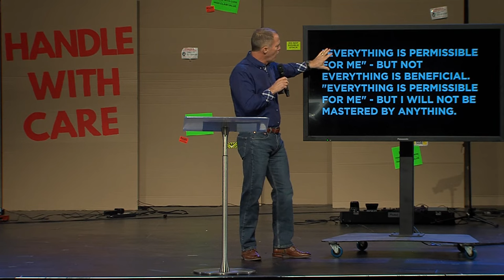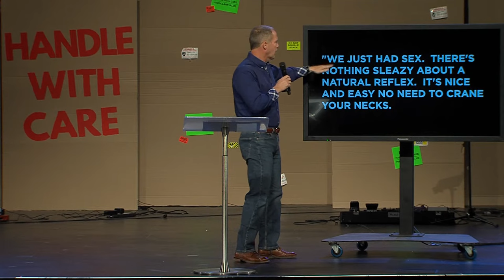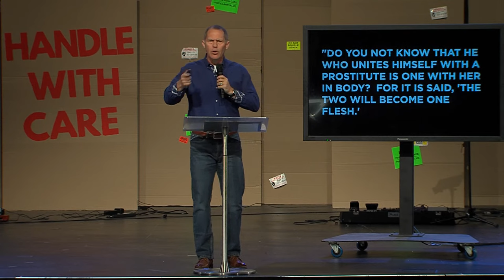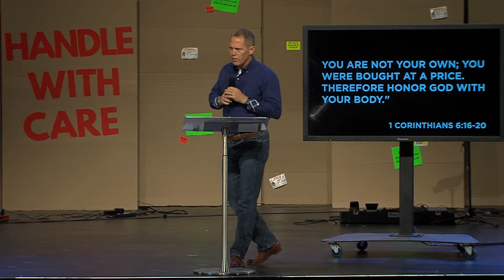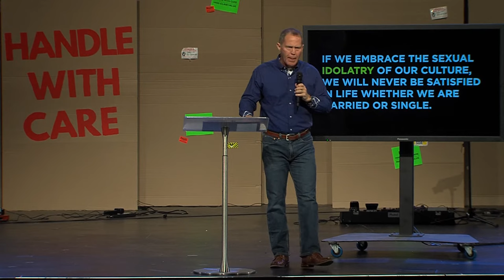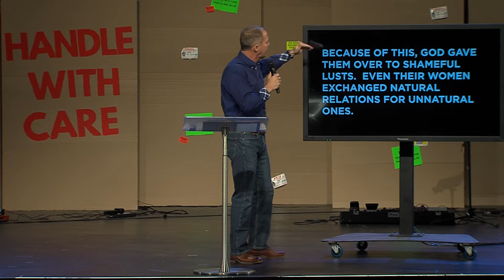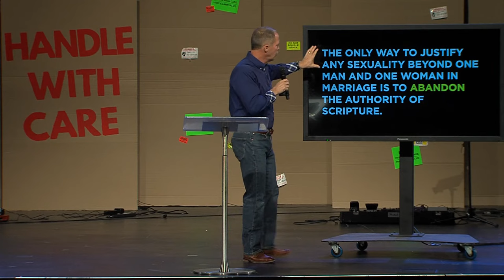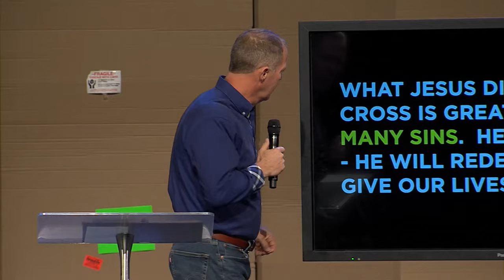Bad Sex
Flee sexual immorality (1 Corinthians 6:9-20). God created sex to bond the body,
soul, and spirit of a man and woman together within a marriage relationship. Sex is
a tool designed to help two become one (Ephesians 5:31). Anything outside of this
design and purpose is sexual immorality and causes tremendous harm and damage
on countless levels. Though not an exhaustive list, throupling, homosexuality,
swinging, open marriages, pornography, lust, and adultery are all forms of sexual
immorality that will never satisfy the longings of our heart and soul. Only Jesus, and
drawing near to Him, will bring the satisfaction we desire deep within. Thankfully,
Jesus forgives and redeems us from all forms of sexual sin if we give our lives to
Him. What He accomplished on the cross is greater than any of our sins, and in Him
we can experience freedom and healing.